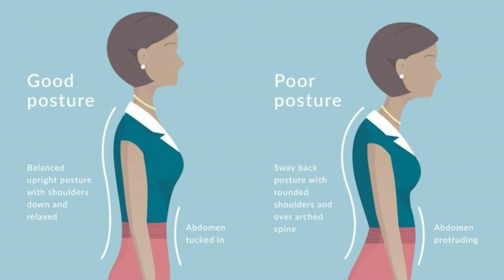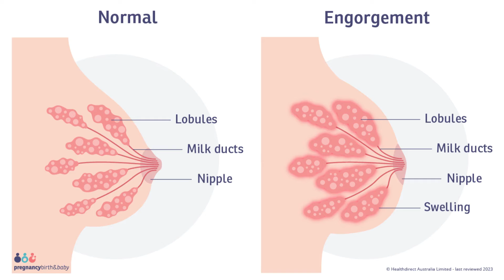اگر هر روز ممه بند بپوشید چه اتفاقی برای بدنتون می افته؟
کاری از کانال فارسیکا در یوتیوب. فقط در یوتیوب تماشا کنید.لایک، شیر، کامنت و سابسکرایب در کانال یادتون نره.!
هشدار: مطالب کانال، به هیچ وجه جایگزین مراجعه حضوری به متخصصین نیست.